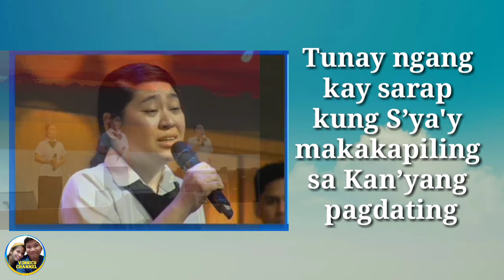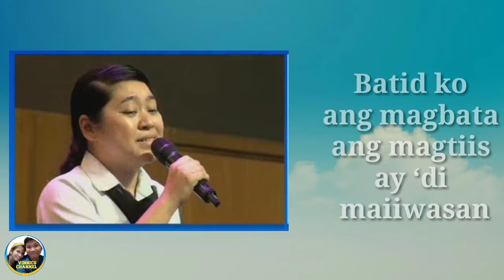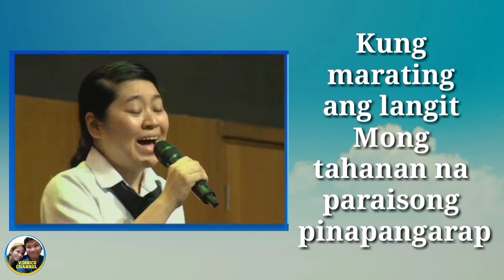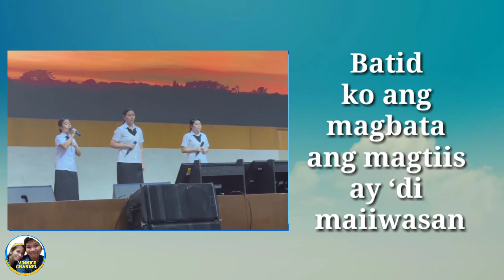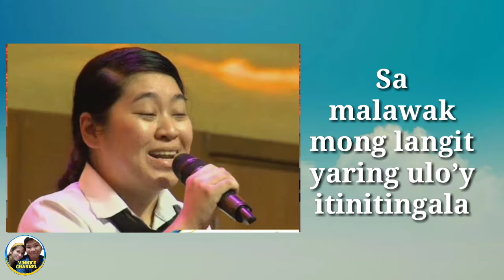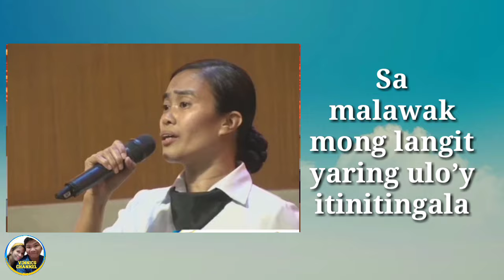Pagasa mcgi (New Version 2023 | Lyrics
Pagasa new version
Pagasa new version 2023
Pagasa new version lyrics

Tanging Awit Naman Po Ito at Hindi Naman Po Ito Paksa